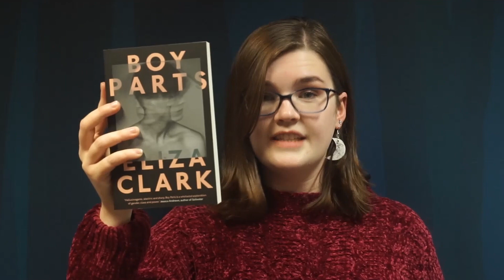Blackwell's Fiction Book of the Year - 'Boy Parts' by Eliza Clark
‘It’s so nice to read a book by another young northern woman and have it win Blackwell’s fiction Book of the Year … even when the book and the character are as dark as this’ Stephanie, Bookseller, Blackwell's